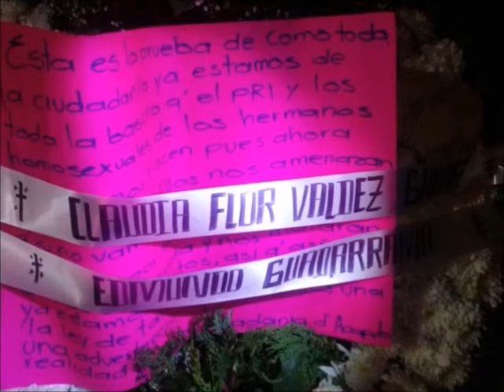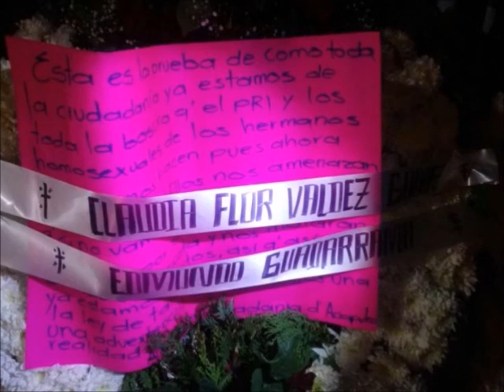Dejan coronas fúnebres y amenazas de muerte contra candidato a diputado local del PRI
Un grupo armado colocó una decena de coronas fúnebres en la sede del PRI municipal del puerto de Acapulco donde dejaron mensajes con amenazas.

De muerte contra los hermanos Irving y Carlos Granda Castro, el primero es actual diputado local y el segundo candidato a legislador por el distrito 6, ambos por el tricolor, El hecho se reportó a las 04:00 horas en calle Cerro Azul del fraccionamiento Hornos Insurgentes en pleno centro del principal destino turístico de la entidad donde se encuentran las oficinas del PRI municipal, indican informes oficiales.